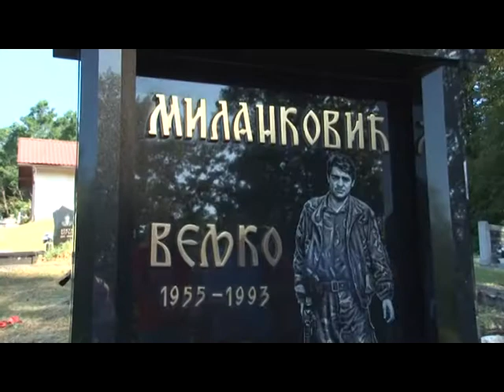Prnjavor - Vučijak zvona 28.06.2016.